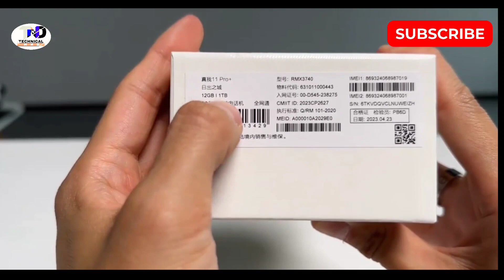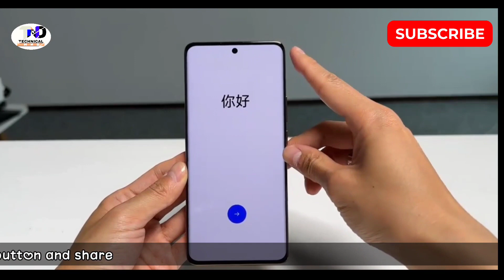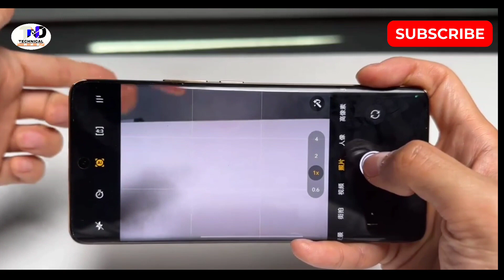Realme 11 Pro+ 5G Unboxing & First Look | 200MP OIS | In Hindi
Hello Guys,
This Video is About:- Realme 11 Pro Unboxing & First Look & Review In Hindi .

Realme is going to launch their next smartphones Realme 11 Pro, Realme 11 Pro Plus in India. In this video, we are going to checkout Realme 11 Pro & Realme 11 Pro Plus official specs and features. we will talk about Realme 11 Pro performance, Realme 11 Pro Plus camera, Realme 11 Pro display, Realme 11 Pro Plus design, Realme 11 Pro Plus battery same for Realme 11 Pro and Realme 11 series launch date in India. We will also talk about Realme 11 Pro Plus official details and Realme 11 Pro price in India. If you want to check out Realme 11 Pro official video and Realme 11 Pro Plus unboxing, you will find it here. you will also get details about Realme 11 Pro review and Realme 11 Pro Plus hands on. i hope you will like the video.

Realme 11 Pro India Launch Date
Realme 11 Pro Hands on Review

Attention!